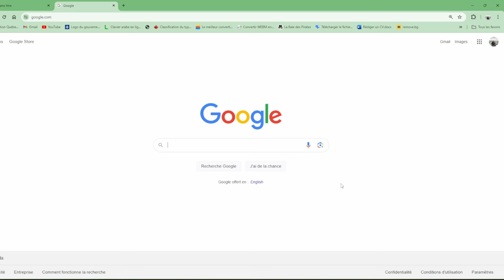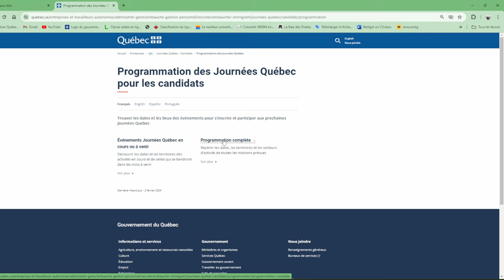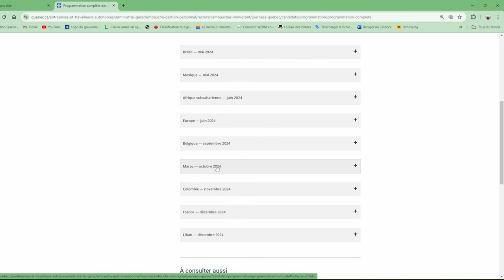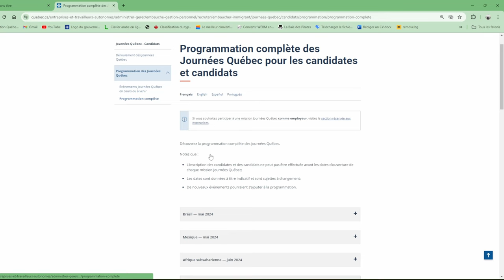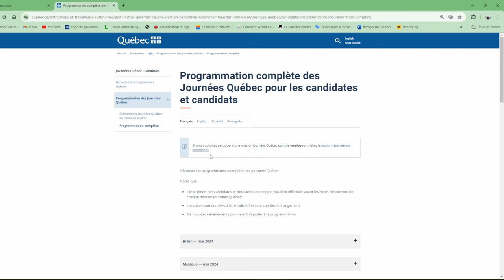فرصه من ذهب للهجره الى كندا بالمجان / journée Québec قريبا في المغرب غير وجد راسك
lien pour journée Québec :

سارع للتسجيل
عقود عمل $25 للساعة
Journées Québec

curriculum-vitae#c220385
Comment Rédiger sa lettre de présentation :
lettre-presentation

Les sites pour postuler :
Monster :

Bonne chance dans votre projet d'immigration